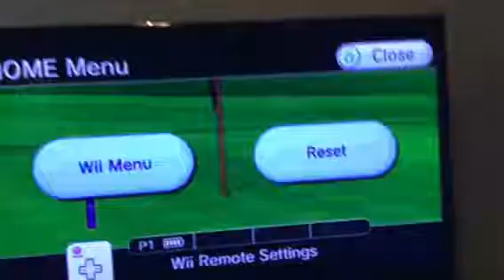Wii Sports Resort Golf So Close to albatross Hole 12 218yd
Wii Sports Resort Golf So Close to albatross 218yd